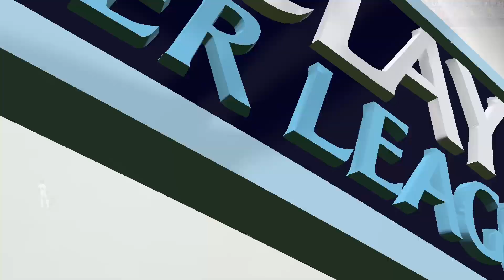FIFA 15 - Swansea City vs Burnley (BPL)